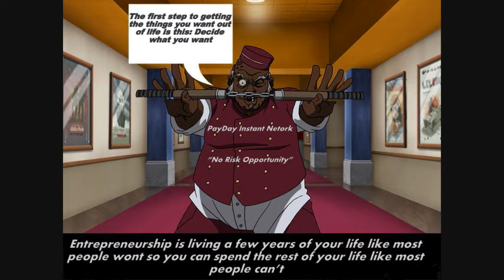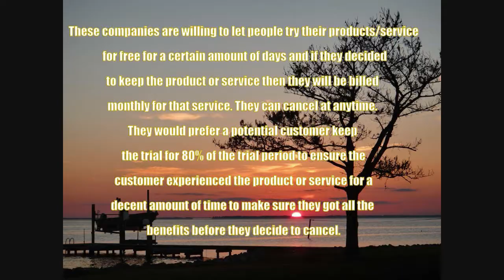Instant Payday Rewards - My Cash Freebies / Boondocks Making Money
... Instant Payday Network - My Cash Freebies ...
Making money online has never been easier than Instant Payday Network - My Cash Freebies, Imagine making money online and being paid daily.

I understand your skepticism as there are a lot of scams out there on the internet, especially in the work-from-home arena. I can assure you that this is definitely NOT a scam. The name of the company is MyCashFreebies and they are working alongside very stable, reputable, Fortune 500 companies, backed by the BBB. These companies would not be associating with MyCashFreebies if they were a "scam" or "scheme".

One of the challenges that even these Fortune 500 Companies face today is finding ways to gain new customers. Traditional advertising isn't nearly as effective as it was in the past. Most people DVR their favorite TV Shows, skipping commercials, along with people listening to commercial-free satellite and internet radio stations. More people get their news online, therefore newspaper and magazine advertisements are not as effective anymore either.

This is where "freebie" sites like MyCashFreebies come in. These Fortune 500 companies advertise their products and/or services on the MyCashFreebies sites. Companies such as Netflix, Blockbuster, Wal-Mart, Credit Report and many others. Companies we ALL know and talk about in our daily lives. What we do is simply spread the word about these various companies, products and/or services, using proven marketing techniques in an attempt to bring potential new customers.

We don't actually sell anything for them; they handle all of that.  We are only interested in whether or not they "try" one of these products or services for free or at a reduced, "trial" price; they try it and we get paid $20 to $55. We can get multiple $20 to $55 payments each and every day... and yes, get paid DAILY!

I agree with you that it may sound "too easy" or "too good to be true". However, here's the deal; It is very easy to sign up and start. There's no denying that! We don't require any application process to be part of our team. Our training is designed to help people implement some simple marketing strategies to get their business going. The only major "catch" is that you have to do the work. You will only get out of this what you put into it. It is easy, but it is NOT without effort. You have to put effort into it on a consistent basis, whether that be full-time or part-time.

There are a few steps you need to complete in order to begin your training:

    1. Download the latest version of Mozilla Firefox and use that for your browser.
2.
    3. Complete the steps on the video page.
    4. After you watch the video, call me and I will help you get set up and trained to earn
        money right away.
I personally Mentor all my team members from A-Z from Assisting you with building your Fan Page to Marketing in a way that your customers come to you. Feel Free To "LIKE" my page !!! http